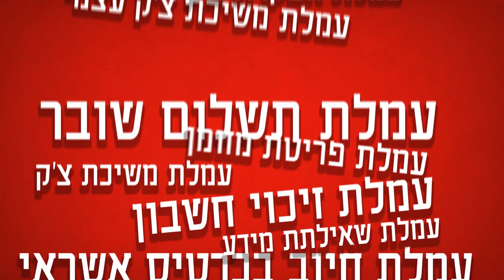פאק לאומי - Fuck leumi